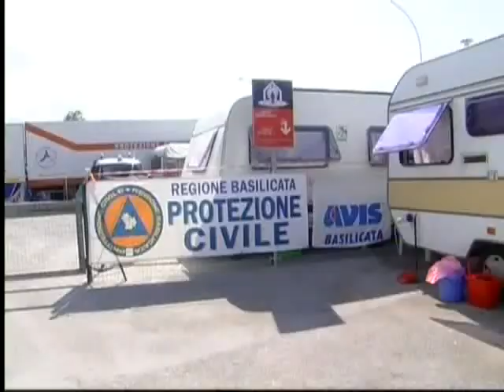L'Aquila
Il presidente del gruppo regionale del Pcdi, On. Antonio Saia, da noi ascoltato allinterno dellarea adibita ad uffici del Consiglio regionale, esprime perplessità sulla ricostruzione e formula alcune proposte